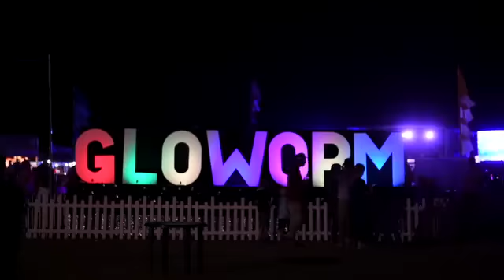Gloworm 2024 is coming...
GLOWORM FESTIVAL 2024 IS COMING...

🎉 Experience a Gloworm Festival like no other, at Holme Pierrepont Country Park, home of the National Water Sports Centre, Nottinghamshire 🥳

🤩Join our friends N-Trance, Maddie Moate, Spiceworld The Tribute, Pat Sharp, Andy Day, Noasis, Bing Bunny, Elmer the Patchwork Elephant, Mr Blobby, Bodgers Badger, White Post Farm, Playmobil and so much more this August! 😁